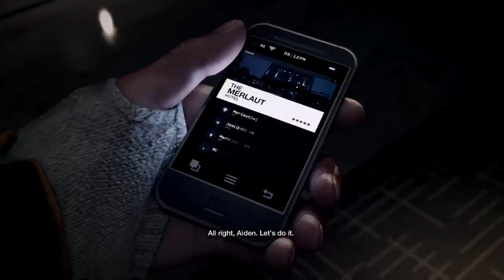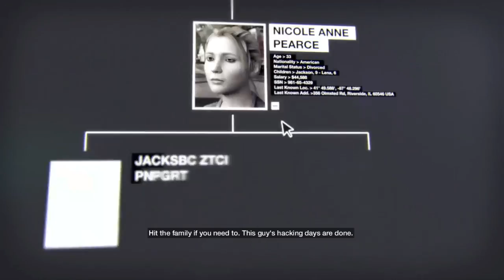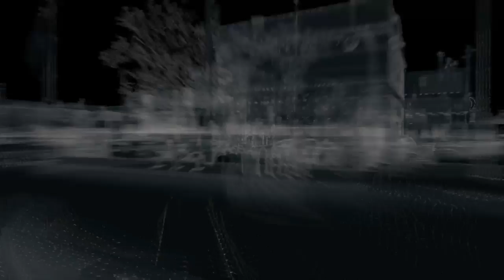Watch dogs first play